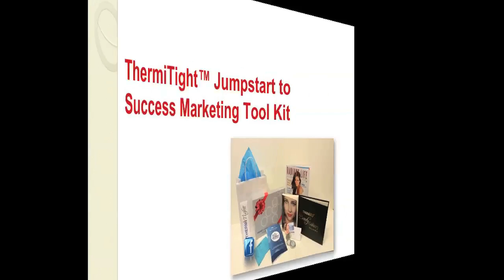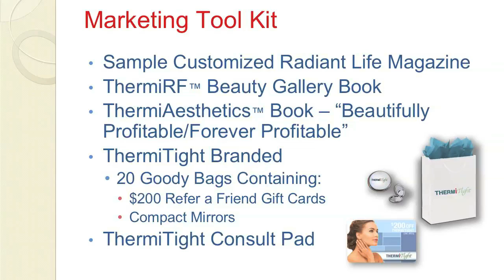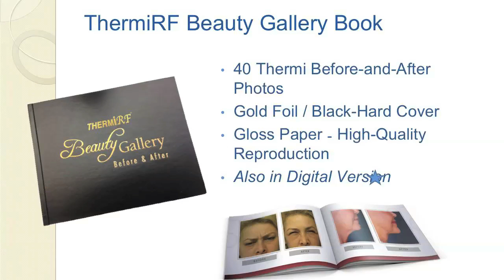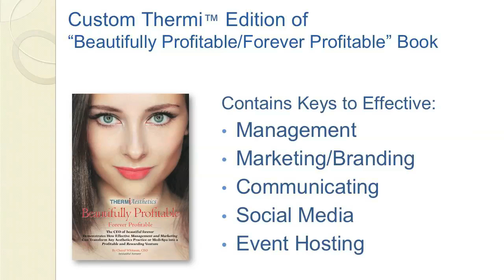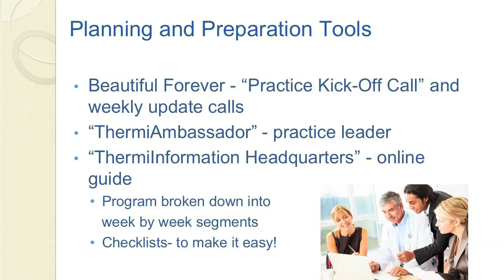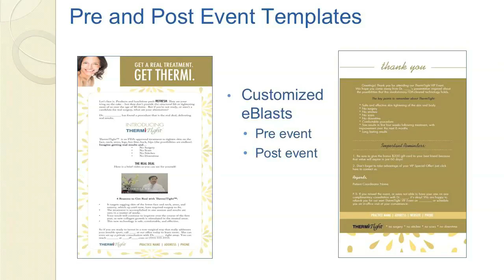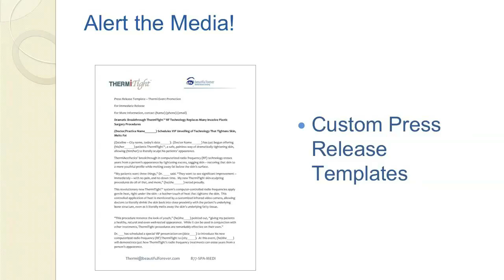Webinar #1 - Introduction to ThermiTight 60 Day Jump Start to Success Program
Introduction to ThermiTight Jump-Start to Success Your 60-Day Comprehensive Plan for Sales-Marketing-Education-Growth

Aesthetic Business Consultant and Beautiful Forever CEO Cheryl Whitman is a success business coach, marketing expert, and renowned author, who trains doctors and physicians in their medspa and aesthetic medical practices in how to use marketing, staff engagement, and good customer service as tools to maximize business profits, including thorough training in the state of the art Thermi for the non- invasive ThermiVa and a ThermiTight procedures.